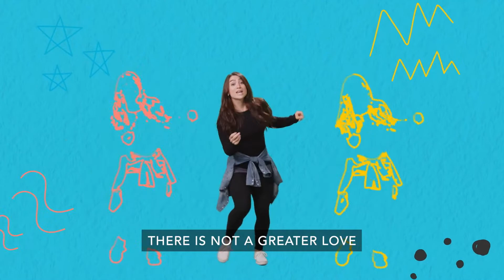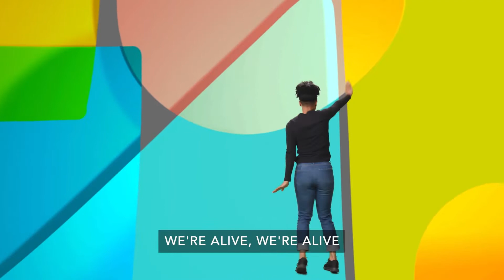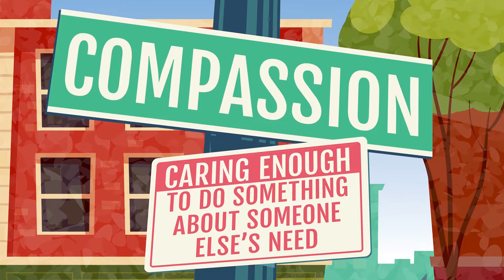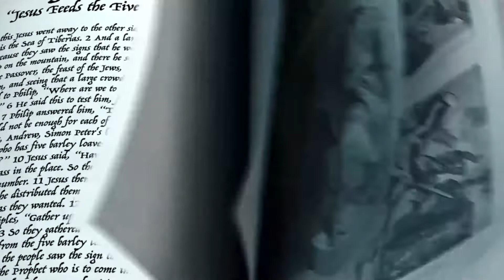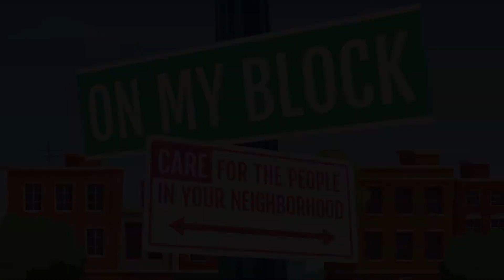DKM K5 February 20, 2022- On My Block Week 3